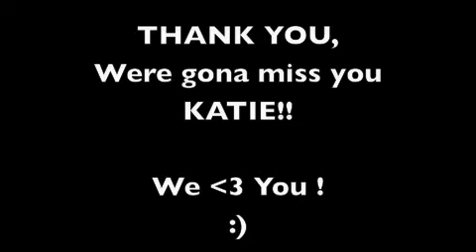7 things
Last time hanging with katie